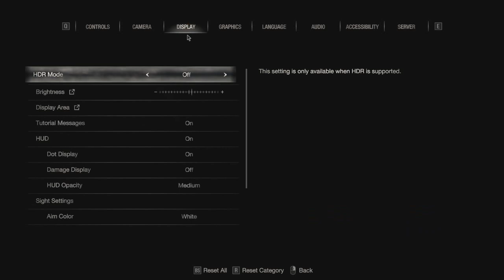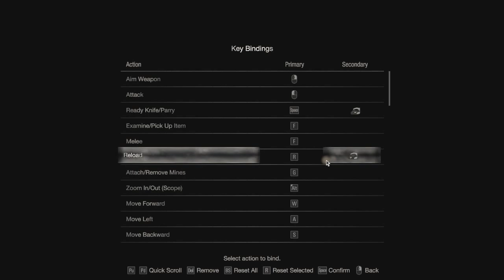Let's Demo Resident Evil 4 Chainsaw 2023 - Woo Free Demos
Now if we could just get the industry back in the habit of letting us try 60+$ games before we buy them life would be good indeed.
Truly a bountiful amount of options and accessibility settings on display here which is also really great to see.
Still not 100% on board with remaking RE4 as it's probably still one of my top 10 games of all time. A perfect amount of goofy and horror and action adventure. I'm just afraid this one's going to try taking itself way too seriously and spend too much time up it's own ass trying to convince us all that Resident Evil's Canon is "Super Serious Business".
You know the story about making zombies and giant bugs into a viable military option.
Only time will tell but I'm more optimistic than I was so ... good demo.